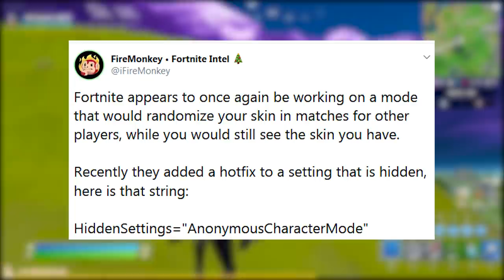FORTNITE - TROCAR SKIN NA PARTIDA, UPDATE e ESCUDOS NERFADOS?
Fala gurizada, nesse vídeo comento sobre função de esconder/trocar skin no Fortnite Battle Royale, escudos nerfados, nova arma na atualização, técnica não tomar dano de queda e muito mais. Espero que gostem :)